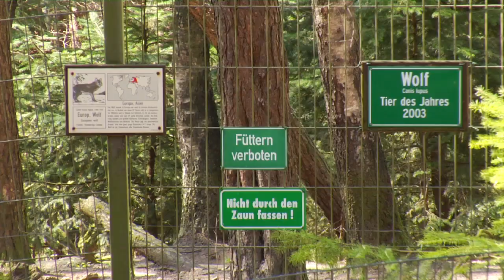Wölfe im Wildpark Schwarze Berge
Die Wölfe vom Wildpark Schwarze Begre im Portrait. Tatjana Jensen vom Natur-Erlebnis-Zentrum gibnt Antworten auf einige spannende Fragen